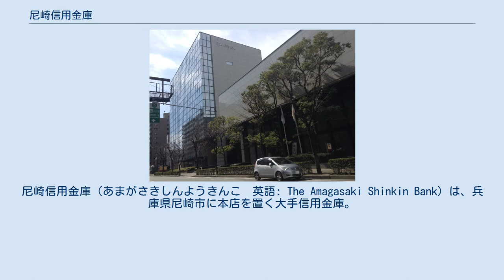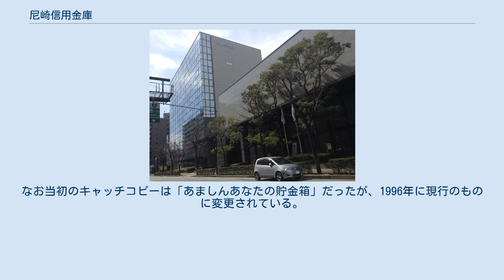尼崎信用金庫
尼崎信用金庫（あまがさきしんようきんこ　英語: The Amagasaki Shinkin Bank）は、兵庫県尼崎市に本店を置く大手信用金庫。
略称「尼信」（あましん）。
 店舗網は尼崎市周辺だけでなく浪速信用金庫を合併したことにより、大阪府下にも多くの店舗を有するなど営業区域は広い。
また、総預金残高は2兆円を超える兵庫県下最大の信用金庫であり、兵庫県に本店を置く金融機関としてはみなと銀行に次ぐ規模を有する。
 「尼信博物館」と「世界の貯金箱博物館」という2つの企業博物館を持っている。
 阪神タイガースのシーズン成績に連動した1年もの定期預金（タイガース定期預金）を扱っており、毎年シーズン前に設定されている。
 「あまちゃん」と「しんちゃん」という丁稚をイメージしたキャラクターが存在する。
1994年に登場した。
キャラクターデザインは尼崎市出身で『落第忍者乱太郎』（忍たま乱太郎）の作者として知られる漫画家の尼子騒兵衛である。
なお、「しんちゃん」は信用金庫統一キャラクターの「信ちゃん」とは異なる。
 2人が活躍するアニメCMは兵庫県の地元局サンテレビと毎日放送などの在阪準キー局で放送されている。
2008年時点でキャラクターの声を担当しているのは、「あまちゃん」が桂小枝、「しんちゃん」が前田勝（ティーアップ）。
 2人の登場と共に放送開始された「あましんぼくらの貯金箱」のキャッチコピーを含んだCMソングは尼崎市民の間では有名である。
なお当初のキャッチコピーは「あましんあなたの貯金箱」だったが、1996年に現行のものに変更されている。